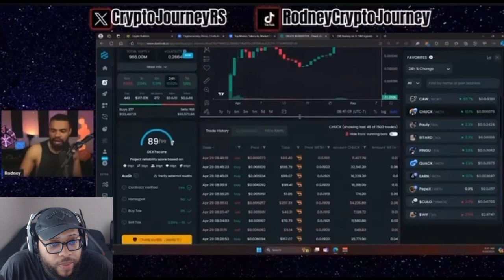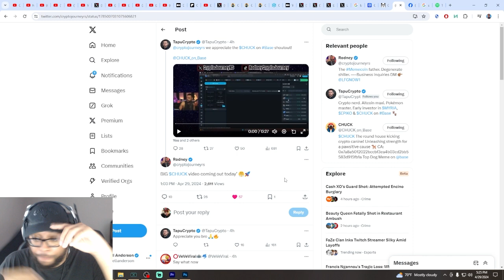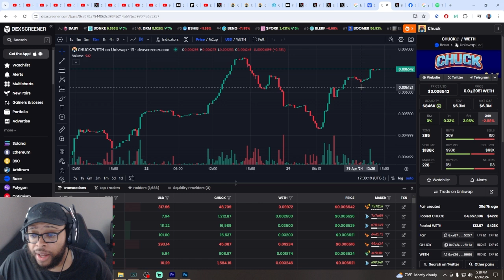Is It Too Late To Buy CHUCK on Base or is Brett a better Memecoin? (Investing For Beginners)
Is It Too Late To Buy CHUCK on Base or is Brett a better Memecoin? (Investing For Beginners) | Cavell Anderson